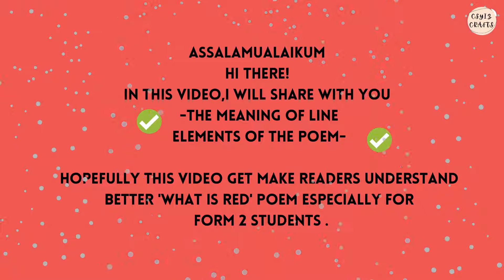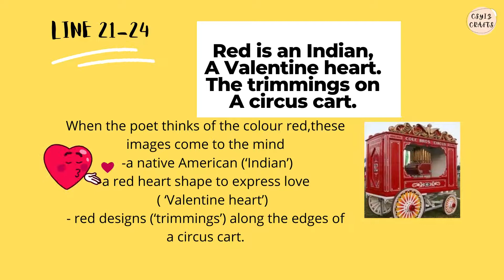Poem What Is Red by Mary O'neill | Summary of Stanza | poem Form 2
Hi guys!
Let's do a quick revision for the poem What Is Red by Mary O'neill.In this video, you  will learn the EASIEST summary of stanza and for sure you will understand the poem in only few minutes.^_^
I really appreciate if you would support me...THANK YOU SO MUCH